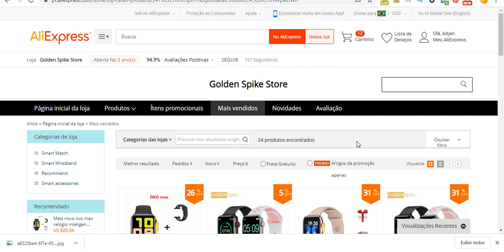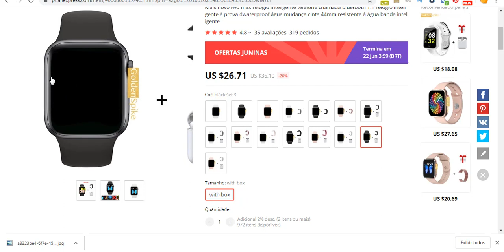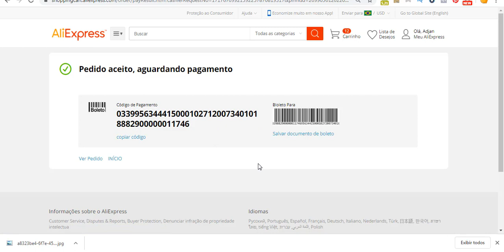Como Comprar IWO MAX importar no aliexpress facil rapido e seguro